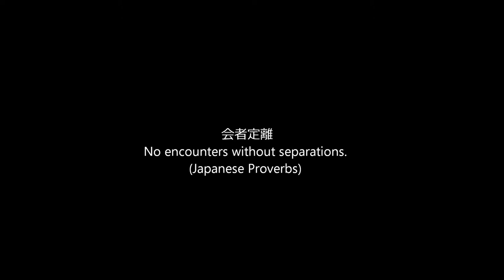Ogawa Ryu - 自然の伝統 Shizen no Dentou Private class with Shidoshi Jordan - V - 2015